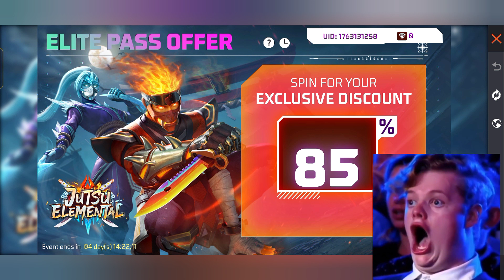ELITE PASS DISCOUNT EVENT 😍 FREE FIRE NEW EVENT 🤯 FREE FIRE NEW GLITCH 🥺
REX @DRPOO ​ ​, fairy 2m

Igonre Tags 🙏

Free Fire
Status
Shorts
Funny Moments
Free Fire India
Highlights
Free Fire Next
Diamond Royale
Weapon Royale
Incubator Royale
Collections
Evo Guns
Faded Wheel
Bundles
Diamonds
Gun Skins
Tamil
Rex Free Fire
short
Lul boi
NOOB TO PRO JOURNEY LVL 100
OVERCONFIDENCE
REX
Rex free fire
RAGNAR
WL JACKY
lpt noob
Asin Army
Assassins Army
Desi Chhora_Yt
Desi Gamers
Broken Joystick
Classy FreeFire
MEG
DREECO FF
OGGY BK GAMER
Nikhil Gamer
UnGraduate Gamer
GW MANISH
GW KARAN
PRO NATION
Villian777 Army
PAGAL M10

1. Garena Free Fire Indonesia Live 🇮🇩
2. Garena Free Fire Brazil Live 🇧🇷
3. Garena Free Fire Brasil Live 🇧🇷
4. Garena Free Fire India Live 🇮🇳
5. Garena Free Fire Singapore Live 🇸🇬
6. Garena Free Fire Thailand Live 🇹🇭